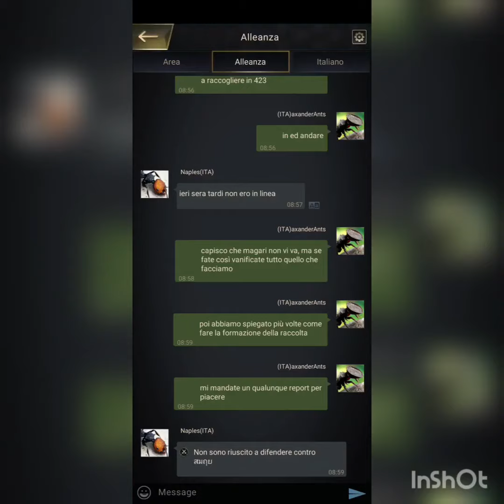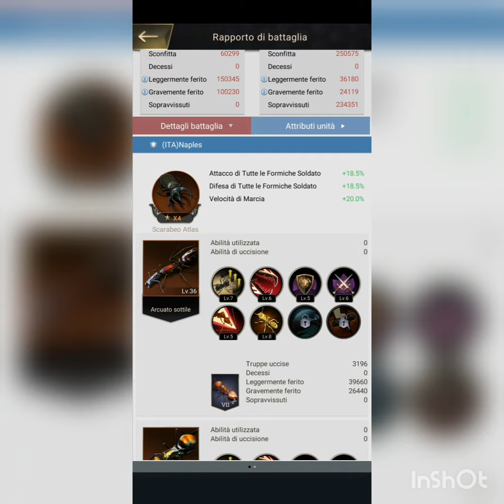Raccolte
Il nostro Axanderants ci spiega come avere la formazione migliore per la raccolta. Da non perdere!